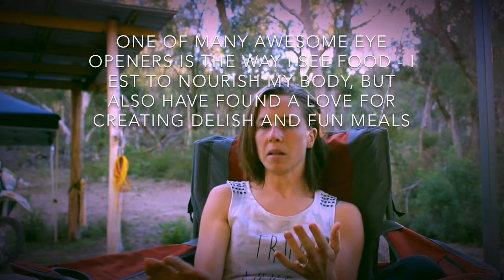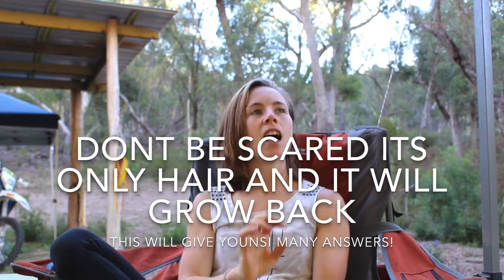Gut Health - Breaking up with Billy Part 2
Slowly getting up to speed with where I am at at the moment with my gut health experiences.